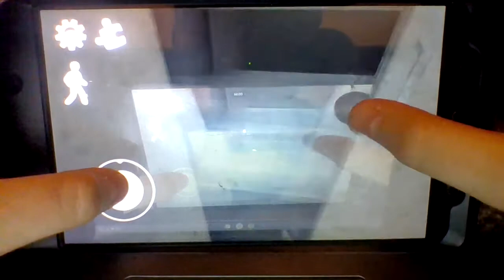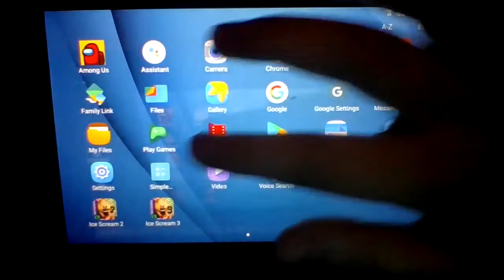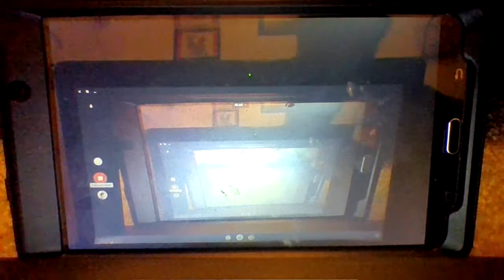The End Of Ice Scream Bonus Ice Scream 2 Gameplay.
Hope i can play ice scream 2 more in another video
Who ever gives me a idea and i do that i will do there shout out in the next video.